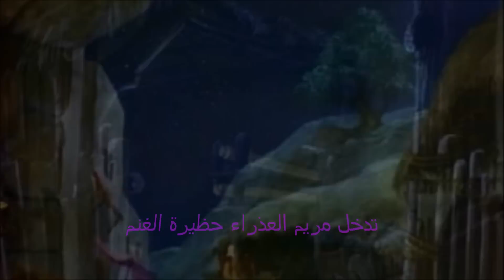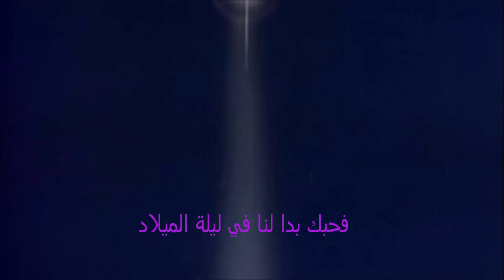بيتك فى قلوبنا.wmv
ترنيمة منذ القديم فى قرية لفريق  أم النور بكندا مع مشاهد من فيلم نويل
Christmas song